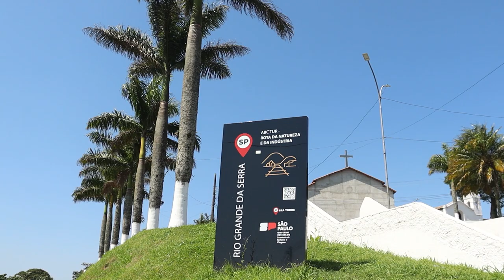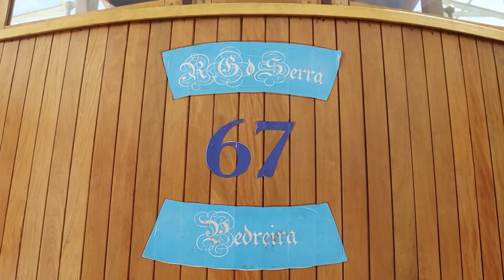Conheça Rio Grande da Serra